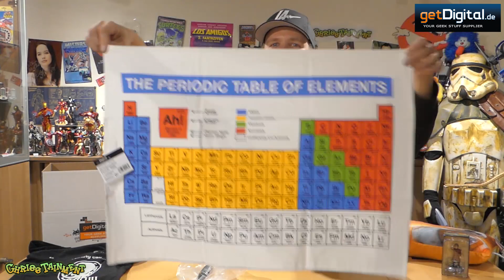GetDigital Okt 2020 : DIE MIT DEM EKELFAKTOR 2000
Holt Euch eure Box und unterstützt damit gleichzeitig den Kanal:  😀

Intro by Chriss Tainemnt
regular Intro music by Agrofox - OMFG -Hello